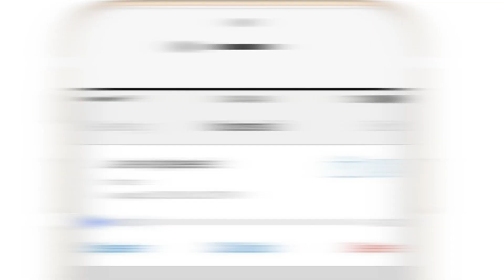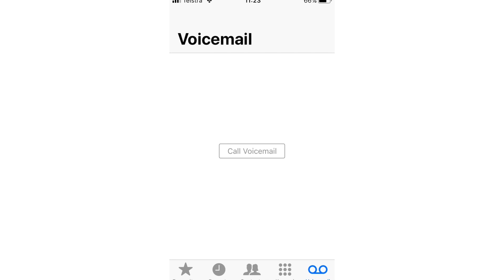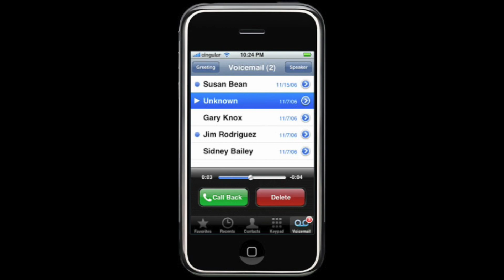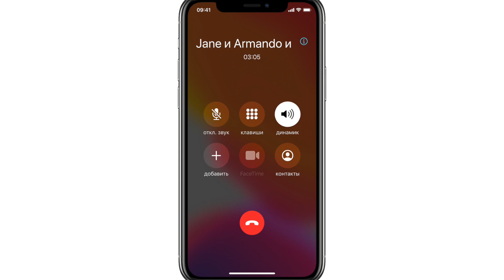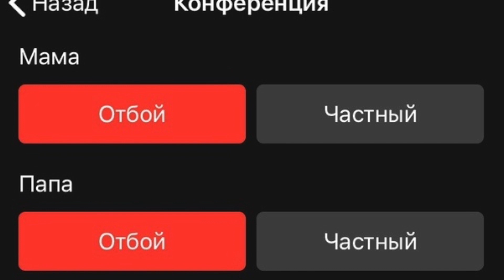Про ЭТИ Функции Айфона Ты НЕ ЗНАЛ! Что такое Групповой звонок в iOS?! Как настроить автоответчик?!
В этом ролике мы продолжаем разбирать функции и фишки приложения Телефон на iOS!  В прошлый раз мы с вами смотрели на детали, с которыми компания Apple подошла к приему звонков на iPhone, а также разобрали, как работает вторая линяя на Айфоне!
Настало время поговорить про еще несколько функций приложения телефон, о которых вы не знали! Сегодня речь пойдет про групповой звонок, или как его еще называют конференц связь, а также обсудим, как настроить автоответчик на iPhone!